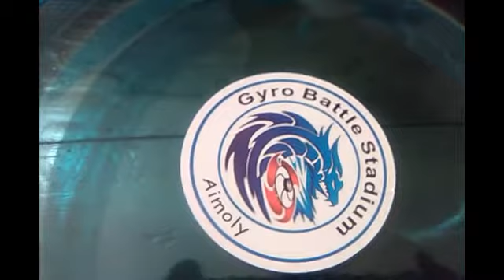Beyblade burst surge plush ep3:land it infinity breaker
the two protagonists take on
another blader in b-tier